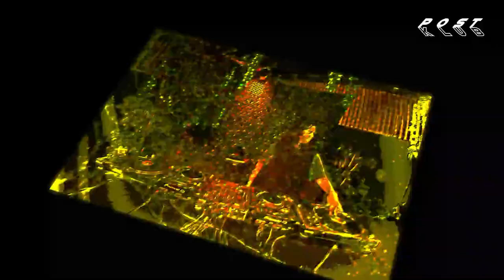Stella Zekri & Marylou | POSTKLUB Premiere Berlin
POSTKLUB presents

Stella Zekri ⋈ Marylou
▻ 18:00 (CET)
Stella Zekri (Solo Set)
Stella Zekri b2b Marylou
Marylou (Solo Set)

Nene H ⋈ Prince Emrah
▻ 20:15 (CET)
 ◎ LIVE SHOW ◎

Juba ⋈ Magna Pia
▻ 21:00 (CET)
Juba (Solo Set)
Juba b2b Magna Pia
Magna Pia (Solo Set)